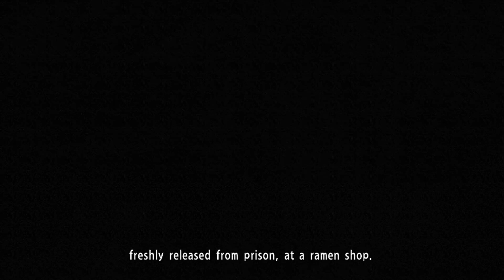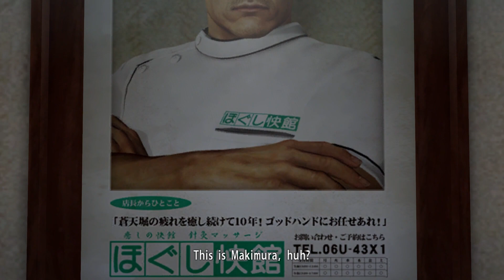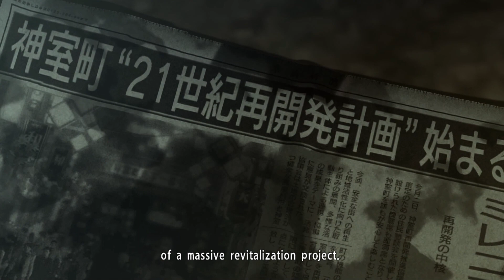Yakuza 0 (Part 3) | Twitch VOD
[Reupload] Majima continues to get dragged into the weirdest situations as we fight cults, massive men, and even some goober with a massive phone bag.

Check us out LIVE on Twitch: Twitch.tv/JakKid13